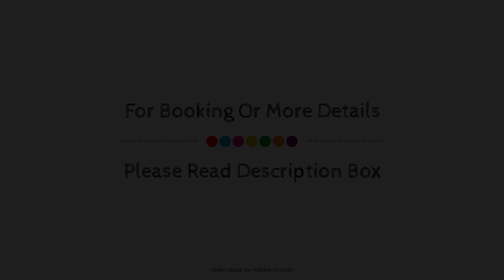Raj Rajeshwari Haveli, Jaipur, India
Searching For
1. Raj Rajeshwari Haveli - Jaipur
2. Raj Rajeshwari Haveli - Jaipur Virtual Tour
3. Raj Rajeshwari Haveli - Jaipur Rooms
4. Raj Rajeshwari Haveli - Jaipur Amenities
5. Raj Rajeshwari Haveli - Jaipur Videos
6. Raj Rajeshwari Haveli - Jaipur Offers
7. Raj Rajeshwari Haveli - Jaipur Deals
Audio Credit:
Track Title: Blank Slate
Artist: VYEN